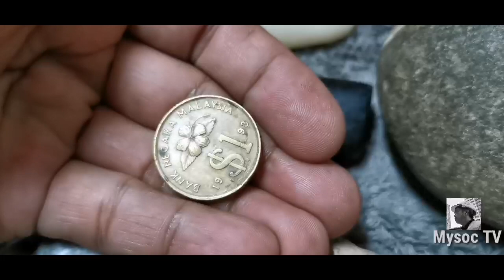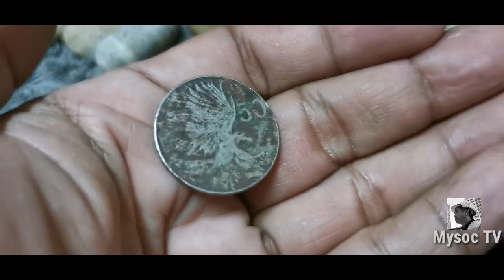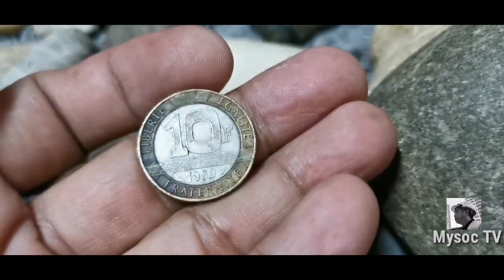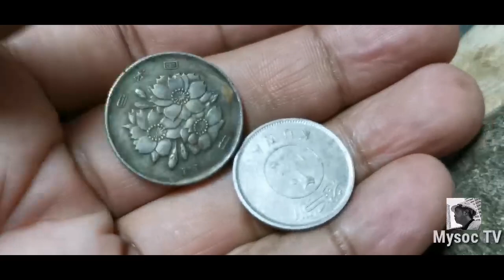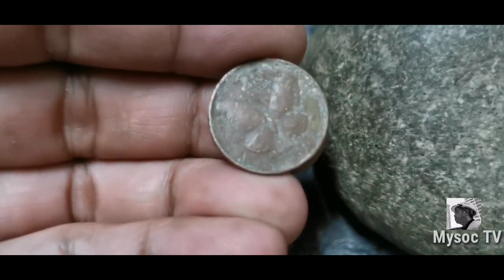KAKAIBANG BATO AHAS AT BUBUYOG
Kakaibang BATO AHAS AT BUBUYOG,   at meron pang mga hugis ng itlog at Snails itong  Treasure na iniingatan at koleksyon galing sa ibat Ibang bahagi ng Pilipinas.